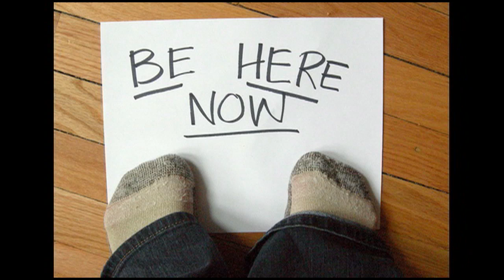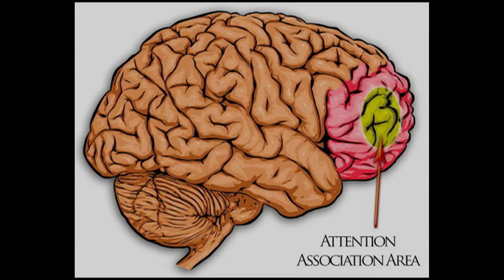Mental Rehearsal and Quantum Physics